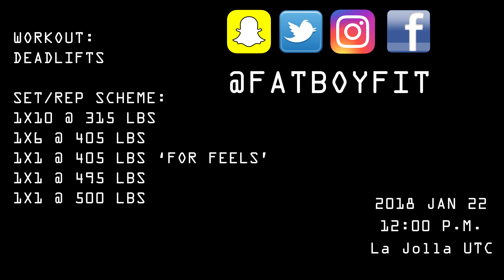FIRST VIDEO EVER | 500lb pull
Alfieboyfit aka Fatboyalfie here, first YouTube video ever made, first ever pull at 500lbs!